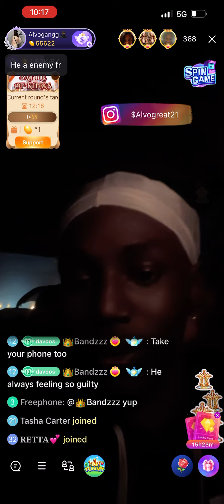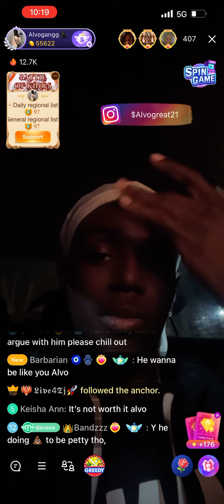Alvo and strange man part 2